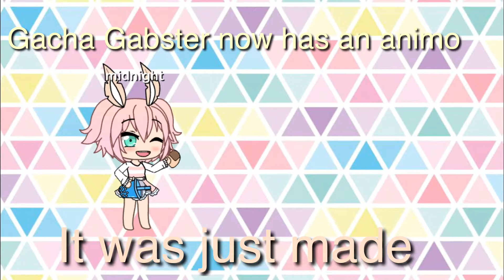Gacha gabster amino?!